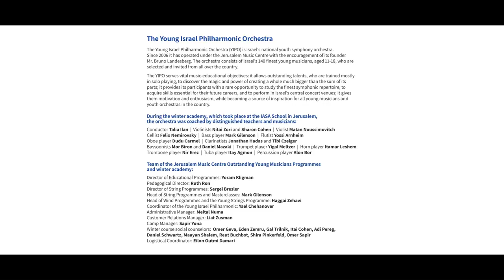A. Vivaldi / Sinfonia for Strings - RV 168 / JMC's Young String Programme / Zvi Carmeli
The Jerusalem Music Centre
The Young Strings Program of the Young Israel Philharmonic Orchestra performs Vivaldi's Sinfonia for Strings, RV 168 with conductor Zvi Carmeli

Gala Concert of the Young Israel Philharmonic Winter Academy, 12.12.21 Lowy concert hall, Charles Bronfman Auditorium Tel Aviv.

The Jerusalem Music Centre (JMC) was founded in 1973 by legendary violinist Isaac Stern and Jerusalem Mayor Teddy Kollek, with the assistance of Yad Hanadiv (a Rothschild foundation) and the Jerusalem Foundation. The JMC’s purpose was to provide a musical centre that would find and nurture the finest musical talents from all over Israel, and today, as a result of more than 40 years of work, many such talents can be heard performing on prominent concert stages across the world. As part of its work helping young Israeli talents to find their way onto the global stage, the JMC is also deeply proud of its tradition of bringing the world’s finest musicians to Israel to play and teach. As a truly global centre for musical excellence, the JMC has hosted many of the pre-eminent musicians of the 20th century, including Arthur Rubinstein, Pablo Casals, Leonard Bernstein, Yo-Yo Ma, Itzhak Perlman and Alfred Brendel. Today, headed by renowned pianist Murray Perahia, the JMC continues to imbue each successive generation of young Israeli musicians with the very same love, passion, and respect for their art shared by their predecessors, and indeed by great musicians throughout the centuries. Our Purpose To find, nurture and promote outstanding young musicians from throughout Israel, providing them with uniquely tailored programmes that hone their skills both as soloists, and as ensemble and orchestral players. To support the musical and pedagogical development of instrumental teachers across the country, bringing them into contact with the world’s leading musicians and musical pedagogues. To provide a musical centre of global stature at the heart of Israel’s capital, enriching the city and its residents through its world-class concert series. Our Vision Music has the ability to touch so uniquely and directly upon the very essence of human experience. To gain true, authentic mastery of its performance is a lifelong journey that, over and above innate ability, requires commitment, dedication, and humility. The JMC seeks out those extraordinary young Israelis who wish to, and are capable of embarking upon this journey with us. Around such individuals, we create a musical community of peers and great masters that nurtures, supports and challenges them throughout their formative years and beyond; a community that is there again and again to encourage and remind these budding artists that there is always more to be understood, experienced, and communicated through the language of music. Through this process of musical contact, these youngsters develop from promising talents into true musicians, who make artistic and interpretative choices knowingly and authentically, as part of an ongoing search for meaning and honest communication in music.